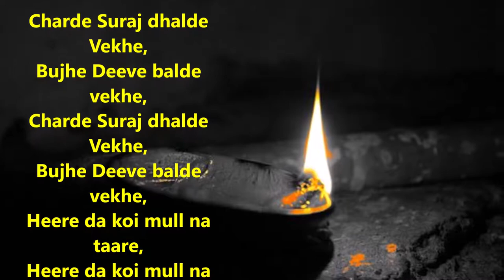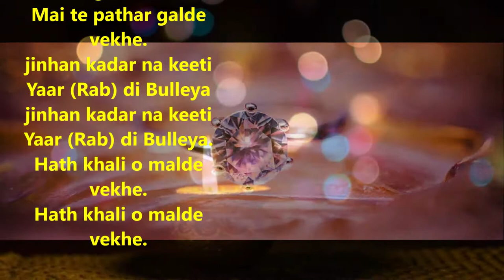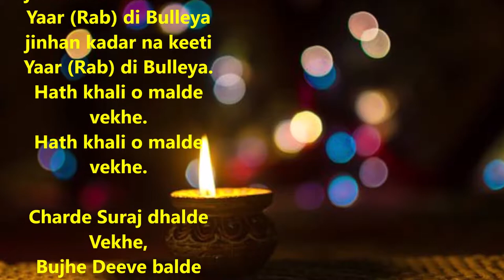BABA Bulleh Shah | Charday Suraj Dhalday Waikhay | Punjabi Poetry